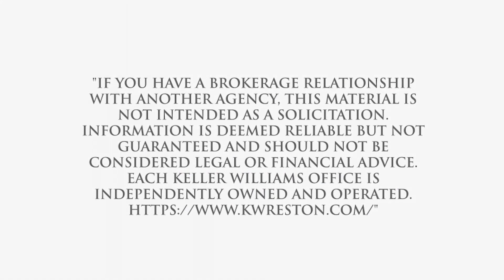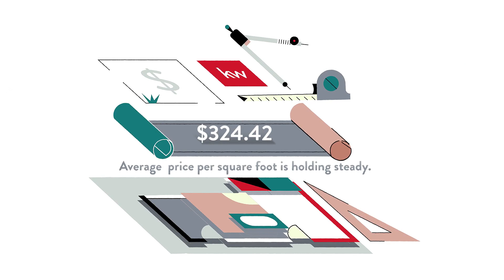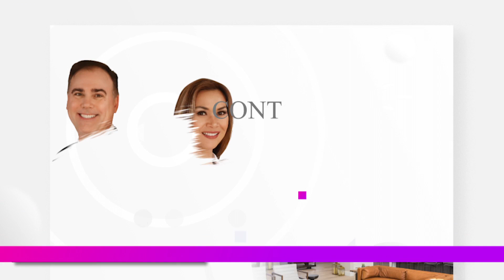Best Real Estate Agent to sell my home in Burning Tree Village, Bethesda, MD, US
Best Real Estate Agent to sell my home in Burning Tree Village, Bethesda, MD, US Video Real Estate Market Update.  Presented by Twenty-Three Homes with Glenn and Gift.